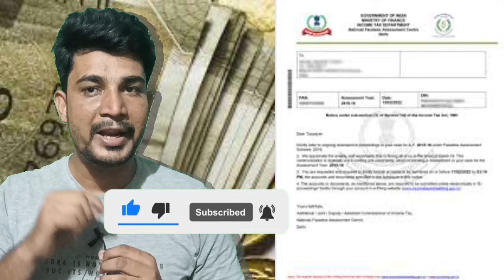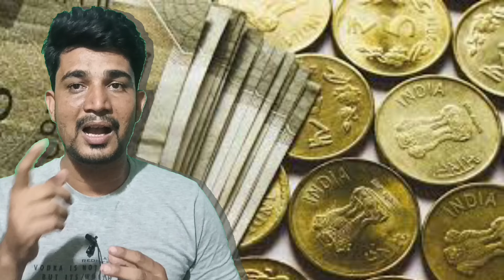Savings Account new Cash Deposit & Withdrawal limit from 1st June'2024 | IT notice on Savings a/c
These are the very common doubts/questions in the minds of savings account holders relating to cash deposit and cash withdrawal in bank's savings account . In the video I have tried to clear all these doubts by explaining the rules regarding the new cash deposit limit and cash withdrawal in bank savings account from 1st June'2024. Hope my video will be helpful to all.

____________________________________________________________ ♥Like 👍 ♥ Share ♥Subscribe ♥ press the 🔔 ____________________________________________________________ Disclaimer: our videos are for educational purposes only, we will not be responsible in any circumstances for any decision which you have taken after watching the content